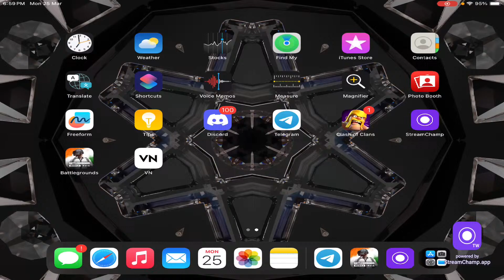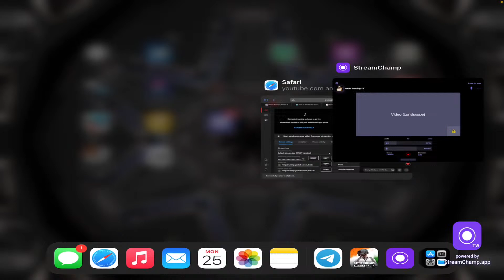BGMI Tamil Girl Team code Live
My BGMI ID is 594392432

Chat rules must follow:
NO inappropriate language
NO gender discrimination
NO racism
DON’T insult others
Respect everyone
Spread love and positivity
Appreciate everyone for there efforts❤️🫡